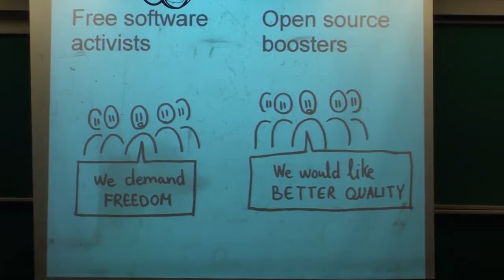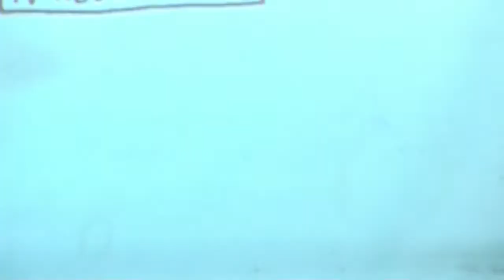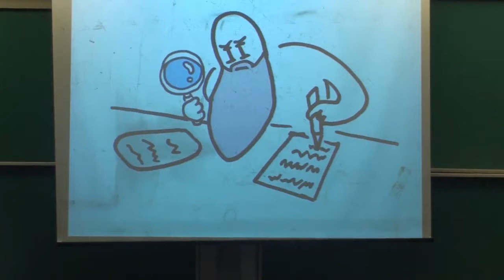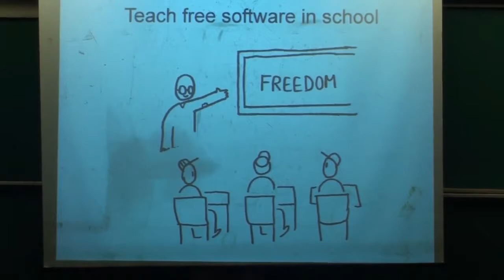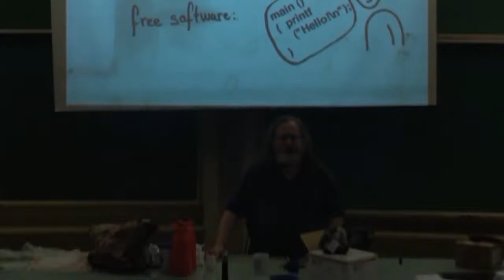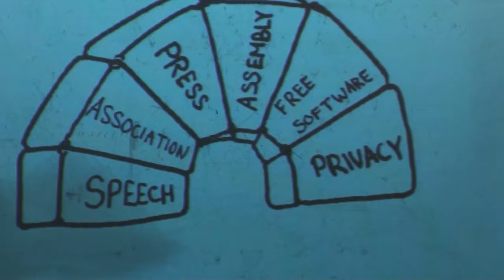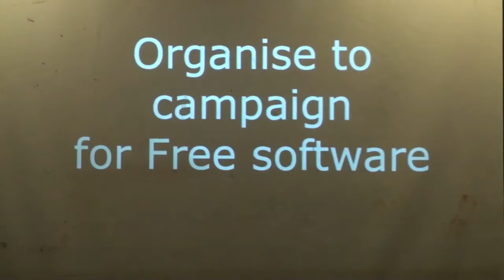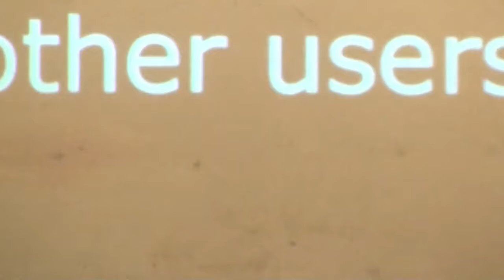Richard Stallman, fundador do movimento Software Livre, faz palestra na Unicamp - Parte 3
O compartilhamento do conhecimento e a disponibilização de códigos são alguns dos benefícios propiciados pelo software livre para a comunidade interativa. Esse instrumento hoje em dia permitiu avanços tais que seria impensável que houvesse retrocessos na área: ele pode ser copiado, alterado e distribuído sem restrição. Um dos responsáveis por isso é Richard Matthew Stallman, fundador do Movimento Software Livre e do Projeto GNU e da Free Software Foundation (FSF), e um dos autores da Licença Pública Geral GNU (GNU GPL).